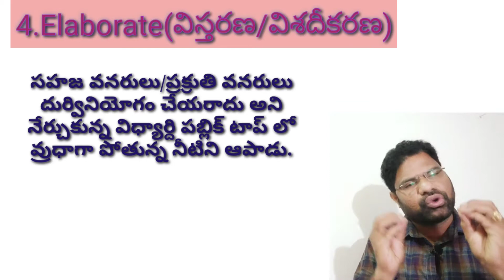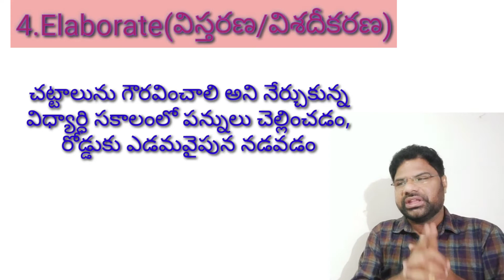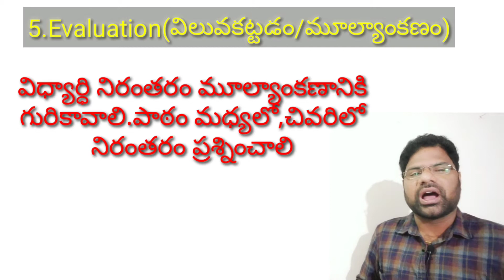5E అబ్యసన నమూన(చివరి భాగం)/5E learning model/social pedagogy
for DSC#S.A social#Sgt# Gurukula